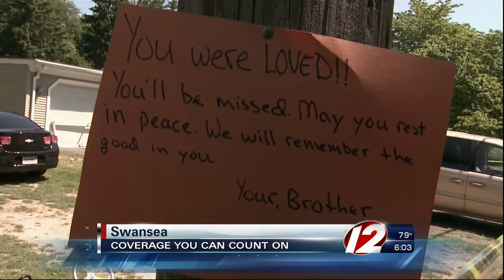Swansea Muder-Suicide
Gunman shot a man outside his home then turned to gun on himself, brother of victim speaks out